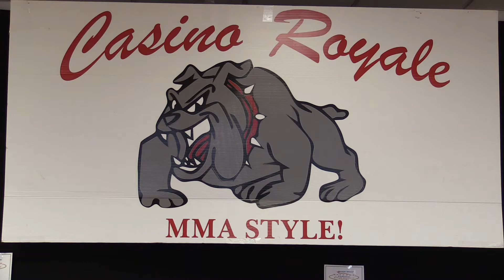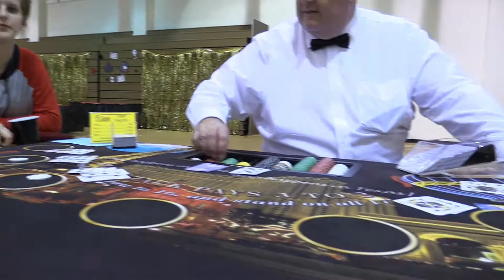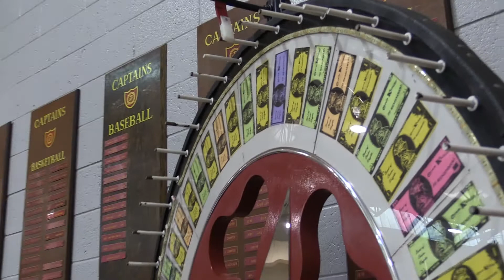Spring Fling - Casino Royale - 4/13/2018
What an awesome evening... thank YOU parents!!